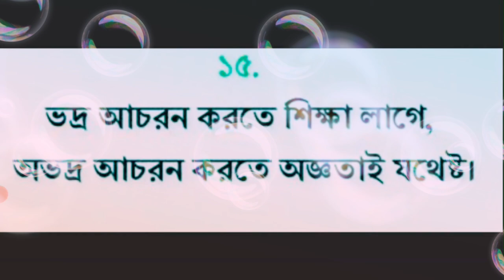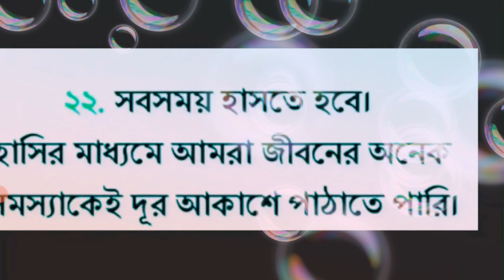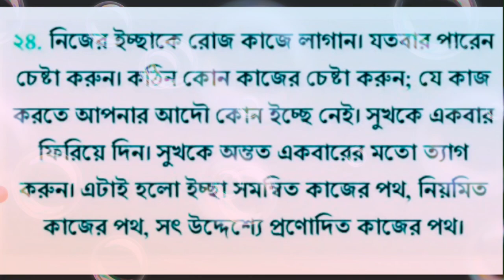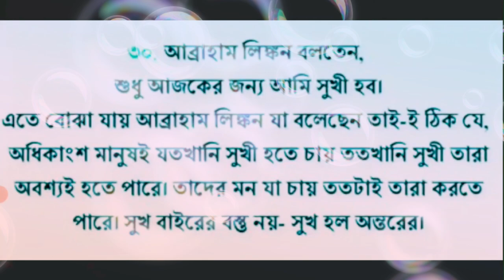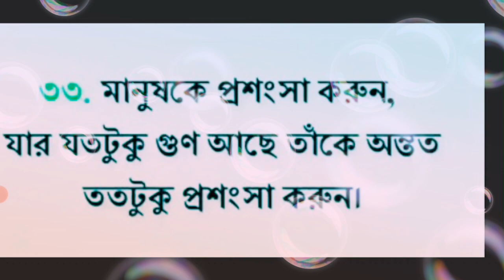happy life amazing knowledge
Amazing Knowledge for happy life. This video is so much helpful for your tension free life.

Copyright under section 107 of the copyright act 1976, allowance is made for "fair use'' for purposes such as criticism, comment, news reporting, teaching scholarship and research.Fair use is a  use permitted by copyright statute that might otherwise be infringing.Non-profit, educational or personal use tips the balance in favour of fair use. All credit for copyright material use video goes to you respected owner.